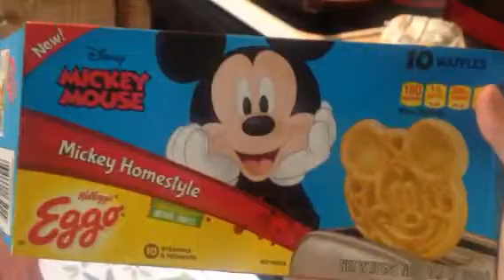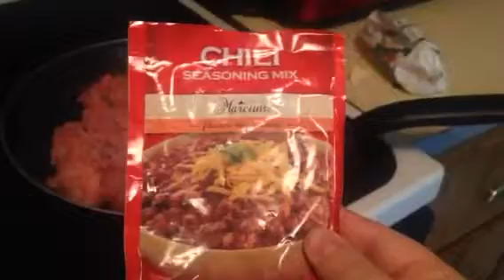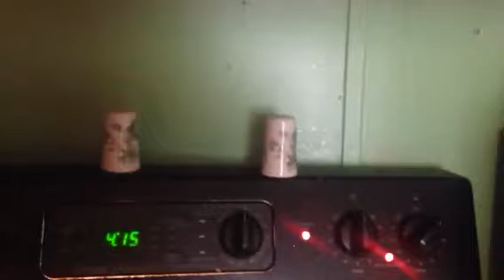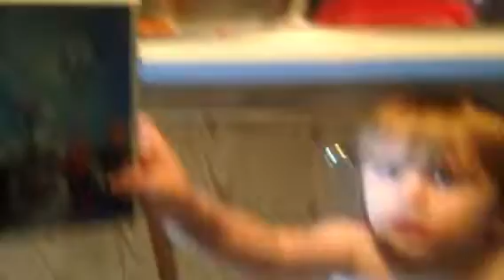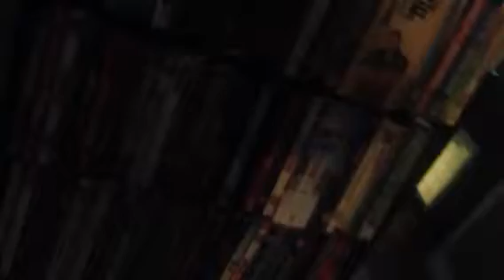What I'm eating for super : a day in a life of a mom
What I'm eating for super on my diet